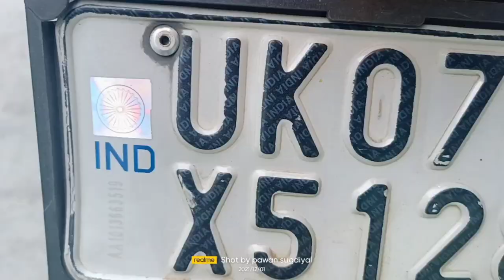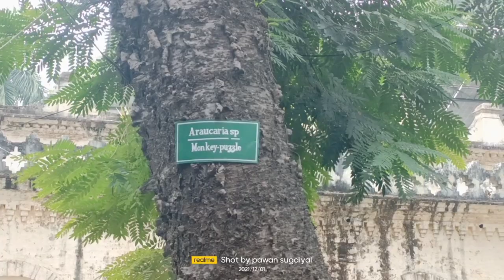D.A.V(pg) college dehradun vlog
DAV PG College Dehradun It is very good and very old made from the British era. The politics here is number one, the study of law is also popular.